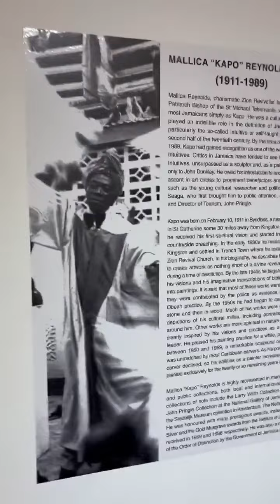Kapo Mallica Reynolds IS Me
Christine Reynolds films, On Display in MOMA in NYC is my grandfather's work. Kapo Mallica Reynolds.